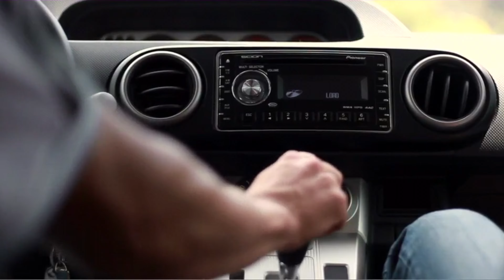Georgia On My Mind! (Ray Charles) (Lyrics) (1960)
LYRICS:

Georgia, Georgia
The whole day through
Just an old sweet song
Keeps Georgia on my mind (Georgia on my mind)!

I said Georgia
Georgia
A song of you
Comes as sweet and clear
As moonlight through the pines!

Other eyes smile tenderly
Still in peaceful dreams I see
The road leads back to you!

I said Georgia
Ooh Georgia, no peace I find

Whoa, Georgia
Georgia
No peace, no peace I find
Just this old, sweet song
Keeps Georgia on my mind!

I said just an old sweet song

"Georgia on My Mind" is a song by Hoagy Carmichael and Stuart Gorrell, now often associated with the version by Ray Charles, a native of Georgia, who recorded it for his 1960 album The Genius Hits the Road. It became the official state song of Georgia in 1979.

The song was written in 1930 by Hoagy Carmichael (music) and Stuart Gorrell (lyrics). Although it is frequently asserted that the lyrics were written not about the state of Georgia, but rather for Carmichael's sister, Georgia Carmichael, Hoagy Carmichael himself contradicted this view with his recounting of the origin of the song in his second autobiography Sometimes I Wonder. Carmichael wrote that the song was composed when bandleader Frankie Trumbauer suggested that he write about the state of Georgia. According to Carmichael, Trumbauer also suggested the opening lyrics should be "Georgia, Georgia ...", with the remaining lyrics coming from Gorrell. Carmichael made no mention at all of his sister in his telling of the song's genesis.

The song was first recorded on September 15, 1930, in New York by Hoagy Carmichael and His Orchestra with Bix Beiderbecke on muted cornet and Hoagy Carmichael on vocals. It featured Eddie Lang on guitar. The recording was part of Beiderbecke's last recording session. The recording was released as Victor 23013 with "One Night in Havana". In 2014, the recording was inducted in the Grammy Hall of Fame.

Raymond Charles Robinson (1930 – 2004), known professionally as Ray Charles, was an American singer, songwriter, musician, and composer. Among friends and fellow musicians he preferred being called "Brother Ray." He was often referred to as "The Genius." Charles was blind from the age of seven.

He pioneered the genre of soul music during the 1950s by combining blues, rhythm and blues, and gospel styles into the music he recorded for Atlantic Records. He also contributed to the integration of country and rhythm and blues and pop music during the 1960s with his crossover success on ABC Records, most notably with his two Modern Sounds albums. While he was with ABC, Charles became one of the first African-American musicians to be granted artistic control by a mainstream record company.

Charles cited Nat King Cole as a primary influence, but his music was also influenced by country, jazz, blues, and rhythm and blues artists of the day, including Louis Jordan and Charles Brown.In the late forties, he became friends with Quincy Jones, to whom he learned the ropes of arranging jazz music. Their friendship would last till the end of Charles' life.

Frank Sinatra called him "the only true genius in show business," although Charles downplayed this notion.

In 2002, Rolling Stone ranked Charles at number ten on their list of the "100 Greatest Artists of All Time," and number two on their November 2008 list of the "100 Greatest Singers of All Time." Billy Joel observed: "This may sound like sacrilege, but I think Ray Charles was more important than Elvis Presley".